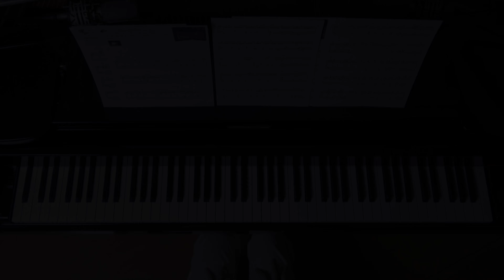カメレオン ピアノ King Gnu (TVサイズver.） フジテレビ系月9ドラマ「ミステリと言う勿れ」主題歌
使用楽譜：月刊ピアノ2022年4月号
採譜者：川田千春
楽譜記載の難易度：★★★☆☆
録画日：2022年3月20日